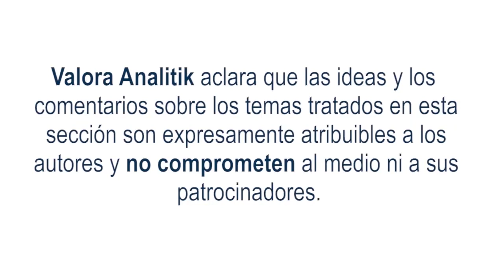Tasa de desempleo en Colombia se situó en un 9,3%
El DANE reveló este lunes que el desempleo en Colombia tuvo una importante caída en junio del 2023 y se ubicó en 9,3 %.

Esto quiere decir que se redujo en dos puntos porcentuales, si se compara con junio del 2022, cuando marcó 11,3 %.

Según los datos proporcionados por el DANE, la tasa de desempleo a nivel nacional correspondiente al sexto mes del año se situó en un 9,3%. Este valor no solo representa la cifra más reducida desde noviembre de 2018, sino que también es 2,0 puntos porcentuales inferior al dato registrado en el mismo mes del año anterior.